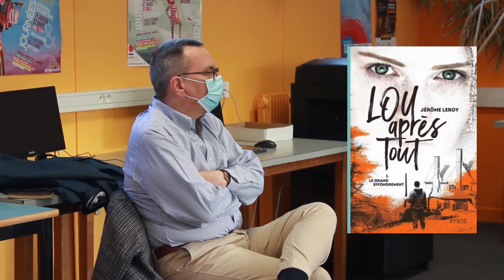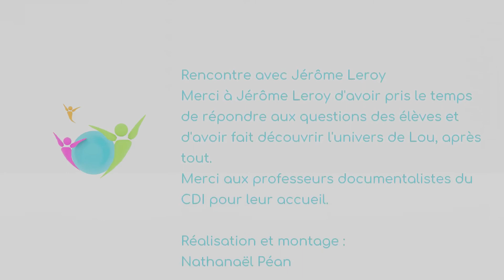Rencontre avec Jérôme Leroy, lauréat du concours 1001 feuilles ado | Lycée Saint-Joseph Lamballe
Merci à Jérôme Leroy d'avoir pris le temps de discuter avec une classe de seconde.

Réalisation et montage :
Nathanaël Péan

Production :
équipe de communication

0:00 Introduction
0:11 Pourquoi avoir choisi ce métier ?
1:07 Pourquoi autant évoquer le futur ?
4:30 Etes-vous influencé par des auteurs en particulier ?
7:50 Combien de temps l'écriture d'un livre de votre
trilogie "Lou, après tout" vous prend-il ?
9:50 Est-ce votre livre à plus gros succès ?
10:16 Les noms des personnages dans l'histoire
ont-ils une signification pour vous ?
11:45 Combien de fois avez-vous dû réécrire le livre ?
12:35 Quelle a été votre réaction lorsque vous avez
appris que vous avez gagné ce concours ?
13:45 Seriez-vous intéressé de vivre un
effondrement ?
15:20 Exercez-vous un autre métier que celui
d'écrivain ?
15:58 De quelle œuvre êtes-vous le plus fier ?
16:50 Dans quelles conditions écrivez-vous ?
18:07 Est-ce important de prendre des notes lorsque
l'on est écrivain ?
19:10 Quelles sont les choses à ne pas faire quand
on écrit une histoire ?
20:13 Comment faites-vous pour toujours avoir le
plaisir d'écrire ?
21:10 Aimeriez-vous que l'un de vos romans soit
adapté au cinéma ?
23:05 Quel est le nom du film basé sur votre roman
qui a été porté sur grand écran ?
23:30 Pour vous, qu'est-ce qu'un bon écrivain ?
25:00 Pourquoi avoir contaminé un des personnages
principaux ?
25:40 Générique